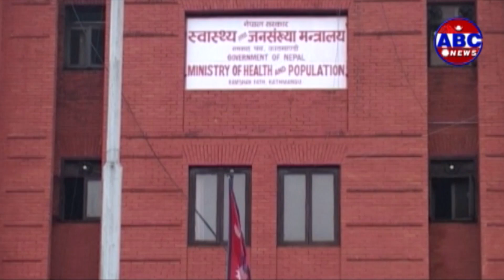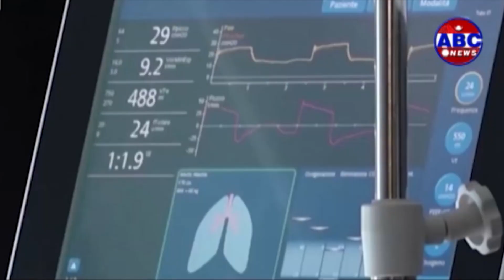ABC REPORT || निजी अस्पताल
देशमा अहिले कोभिड – १९ को सम्भावित जोखिमलाई सामना गर्न विशेषगरी सरकारी तथा निजी अस्पतालले के गर्न सक्छन् भन्ने विषयमा बहस एवम् तयारी समेत भईरहेको छ । पीपीई लगायतका उपचार सामाग्रीहरुको अभावका कारण निजी अस्पतालहरुमा पनि समस्या उत्पन्न भईरहेको छ । यी सामाग्रीहरुको उपलब्धताका लागि सरकार लगायत सम्बन्धित निकायबाट आवश्यक पहल भएमा सरकारको निर्देशन पालना गर्न तयार रहेको निजी अस्पतालहरुको भनाई छ ।